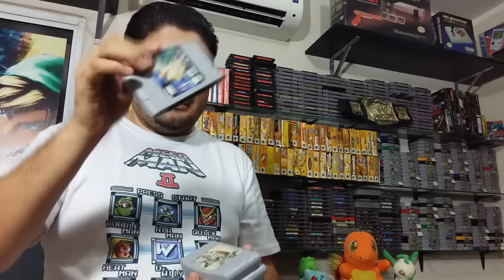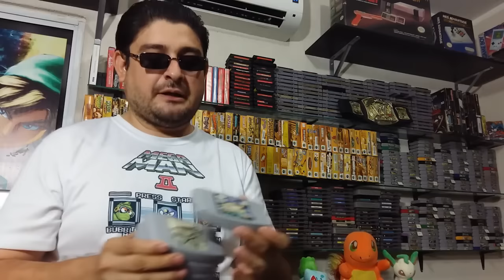NUEVAS ADICIONES A LA COLECCIÓN N64 EP. 5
Las nuevas adiciones a mi coleccion de N64 de Junio 2016 del 276 al 279 de mi camino hasta los 296 juegos americanos existentes para esta consola by Ragamex

Indie Game Project by Ragamex / Rago Games (Released March 2016)

Juego independiente de Ragamex / Rago Games (Lanzado Marzo 2016)

Te invito a probar mi primer Juego independiente para android "Lukaz: Big Fertilization Adventure":